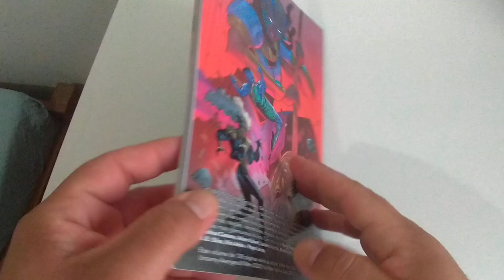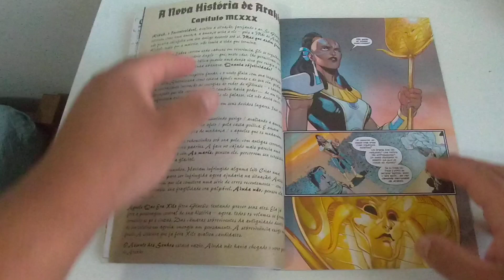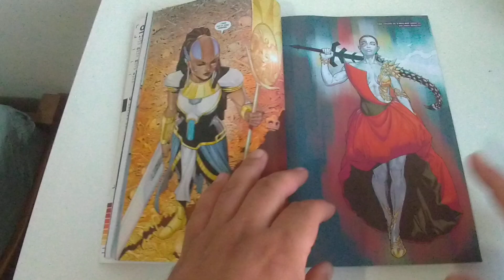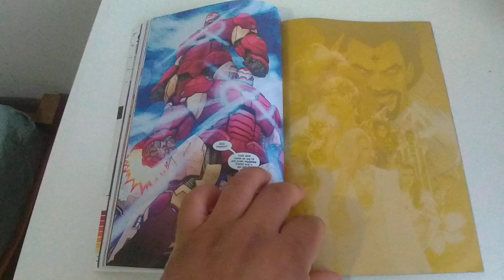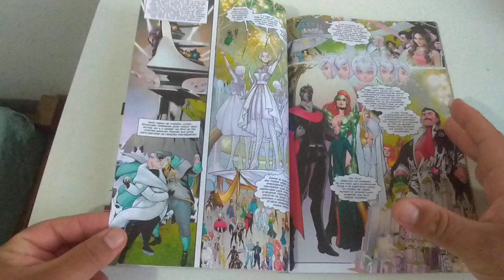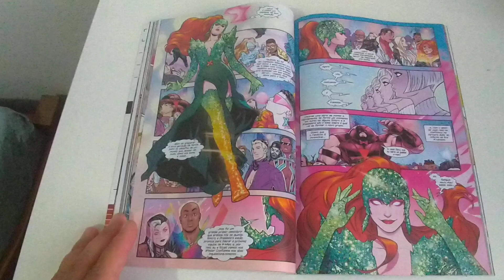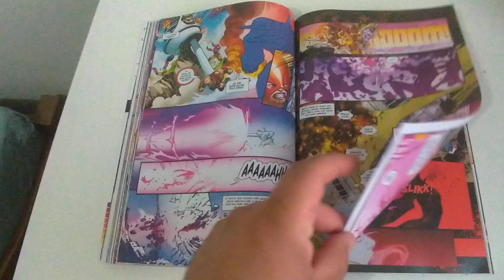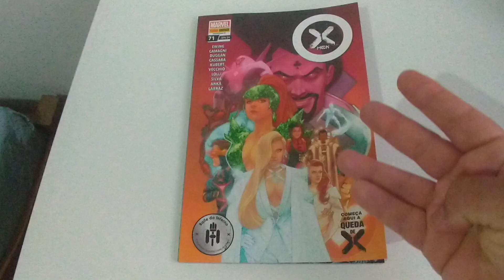X-Men #71 editora Panini. Começa a Queda de X! Baile do Inferno com modelitos fechantes e pavorosos!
FAÇA SUAS COMPRAS NA AMAZON ATRAVÉS DO LINK E AJUDE O CANAL

Avaliação e comentários sobre a edição #71 de X-Men, publicado pela editora Panini.

Roteiros Al Ewing, Gerry Duggan

Artes Jacopo Camagni, Joshua Cassara, Javier Garrón, Adam Kubert, Luciano Vecchio, Matteo Lolli, Russeu Dauterman, Javier Pina, R. B. Silva, Kris Anka, Pepe Larraz

Cores Federico Blee, Marte Gracia, Morry Hollowell, Rain Beredo, Ceci de la Cruz, Matthew Wilson, Erick Arciniega

Design Tom Muller, Jay Bowen, Carlos Lao